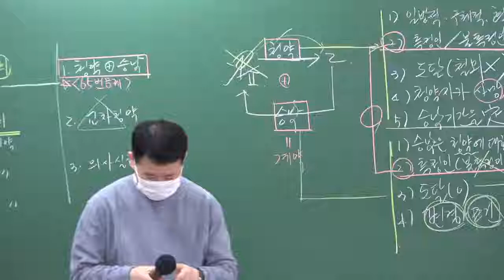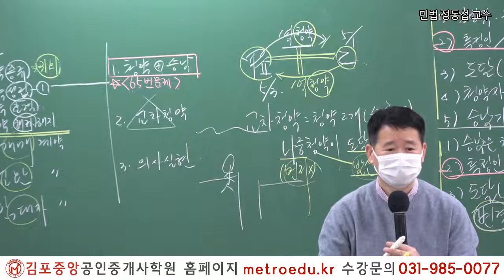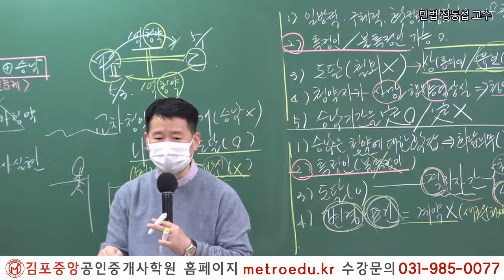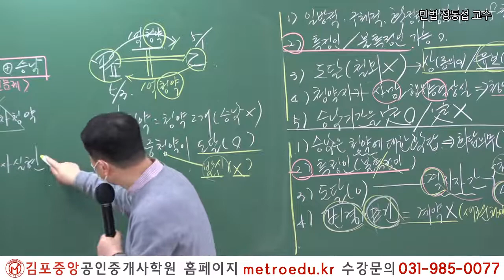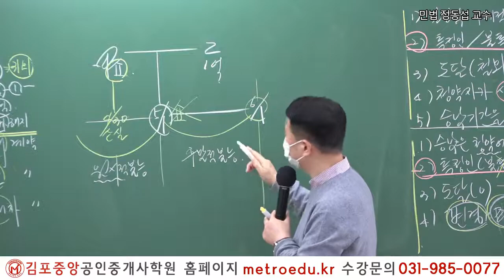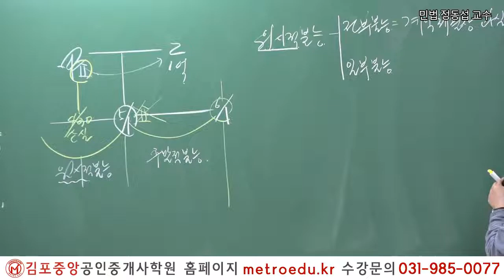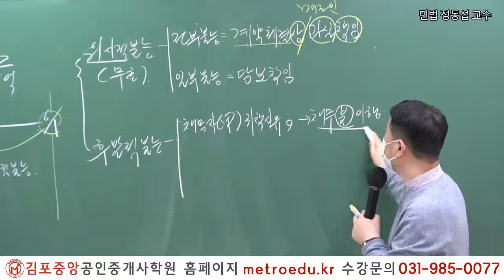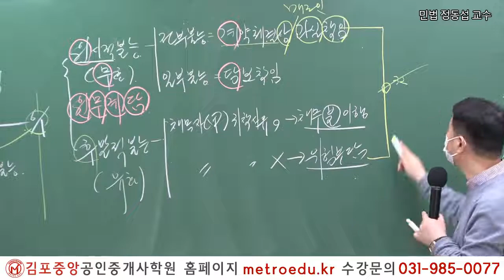[공인중개사 학원 김포중앙] "기본서" - 민법 및 민사특별법 메가랜드 정동섭교수의 "청약과 승낙"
2019년 김포중앙공인중개사학원 단일학원 오프라인기준
2020년 제31회 최종합격생 98명 배출!

1:1 학습상담전문요원, 스터디실무료,
쾌적한 시설, 독서실 24시간개방